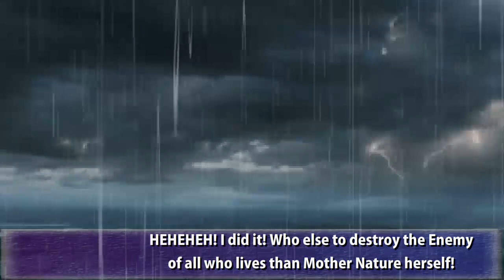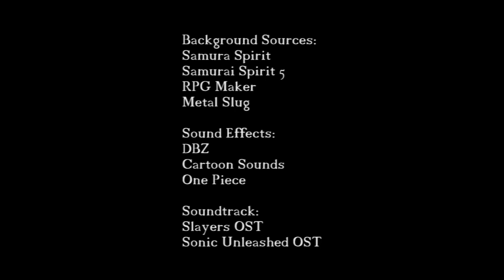Slayers Adventure 6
Based on a fic made by TheGuineapig3